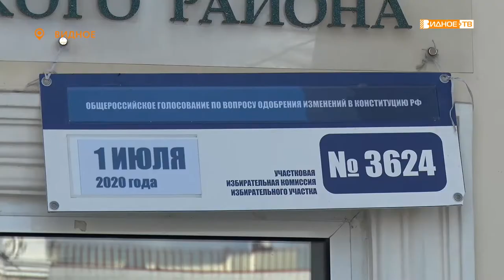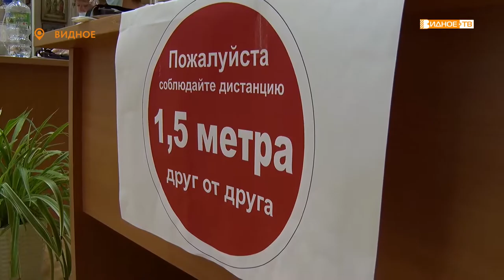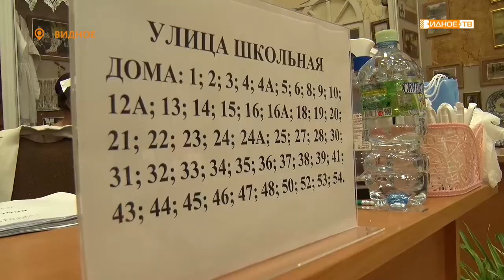Новости телеканала Видное-ТВ (01.07.2020 - среда, день)